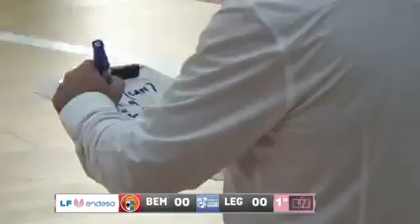Bembibre vs Leganés game 21-22